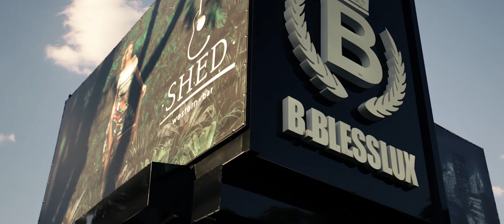B.Blesslux Institucional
Filme Institucional para a Loja B.Blesslux